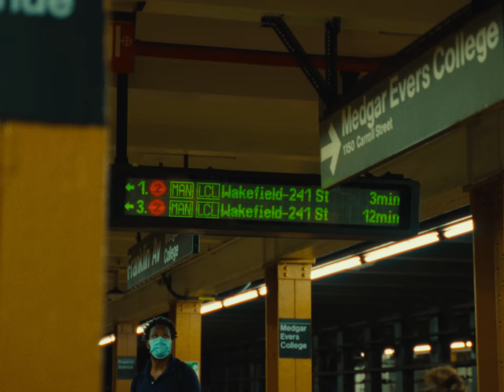Quizás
Some sort of film emulation color grading practice, recycled some shots from my previous New York films because I didn't have enough clips oops.

This is the last video of this series, hope you enjoy. If you have any questions drop them in the comments and I'll respond to you.

Shot on Sony FX3 + Tamron 28 - 75mm